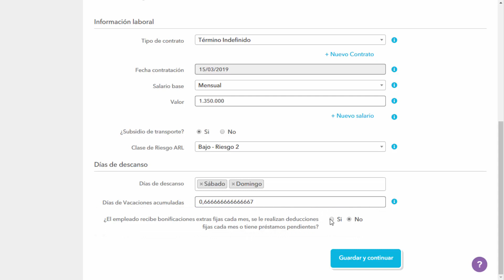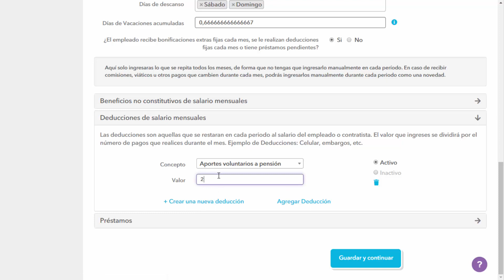Agrega conceptos recurrentes en Nominapp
Con Nominapp  puedes agregar conceptos recurrentes, deducciones, ingresos o préstamos, en este video te enseñamos a hacerlo.